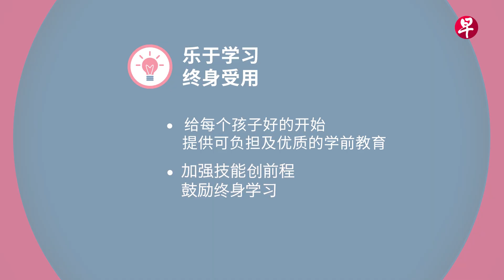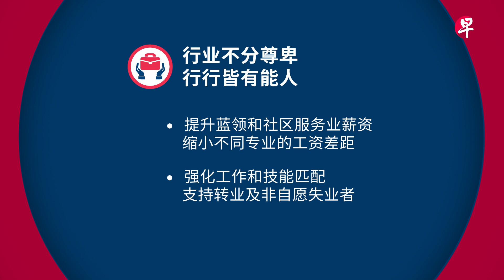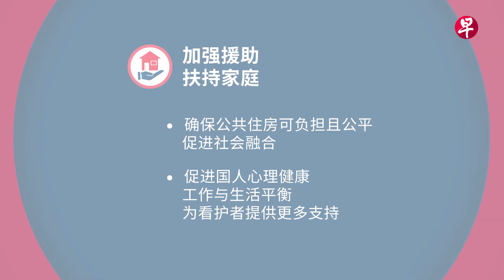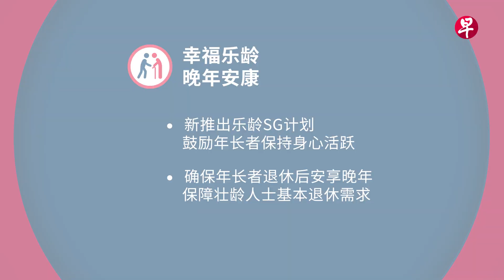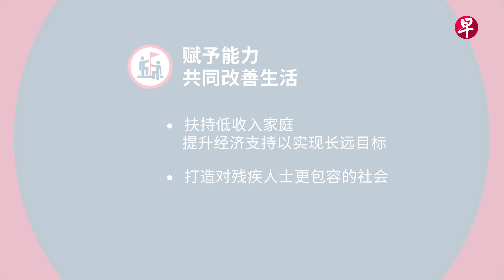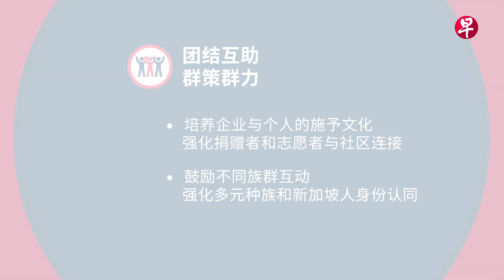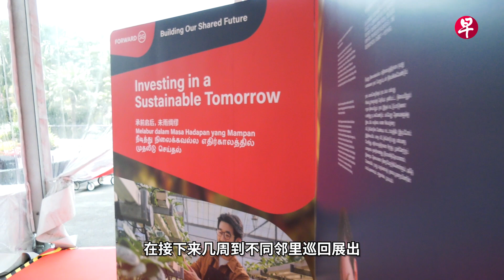新加坡携手前进节开幕 七大转变共创未来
七项转变重塑社会契约，包括推出乐龄SG计划、增加技能创前程培训补助、进一步探讨增加带薪育儿假. 副总理兼财政部长黄循财和第四代领导团队星期五（10月27日）公布“新加坡携手前进”总结报告，承诺政府将在教育、就业、家庭、年长者、弱势群体等七大方面，与国人携手打造共同的未来。新加坡携手前进节也在滨海湾花园同步开幕，让公众更了解新社会契约。